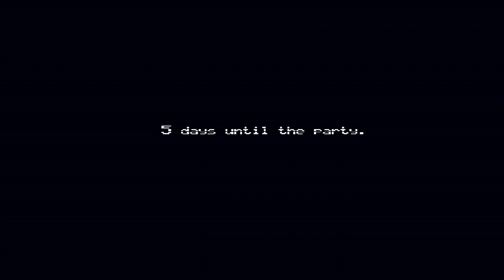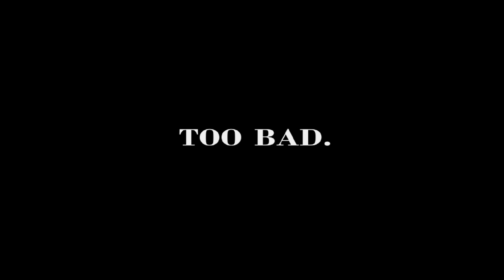Five Nights at Freddy's 4 - Night One